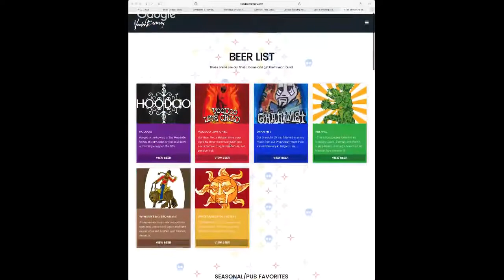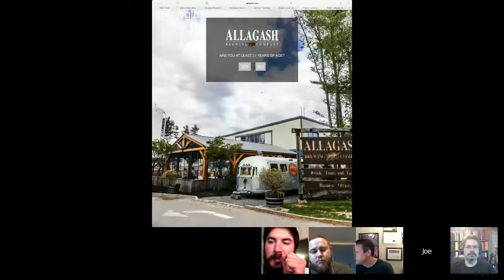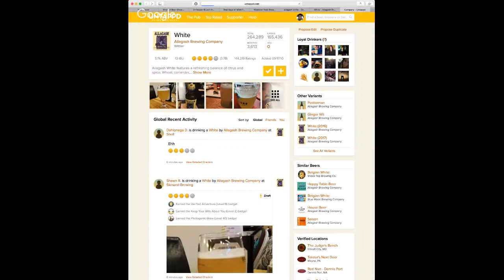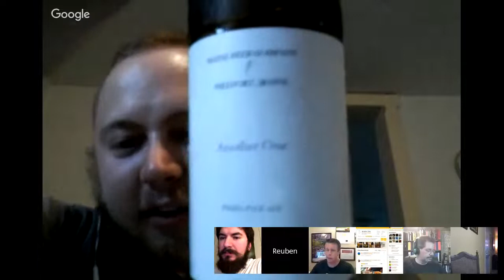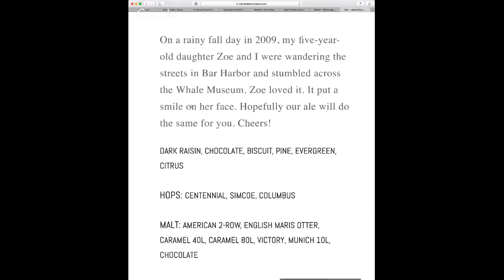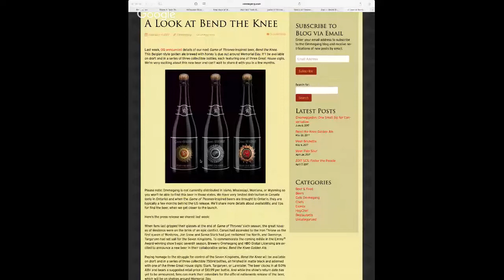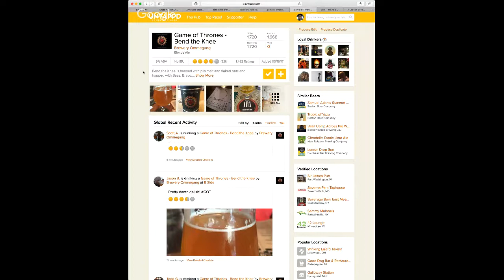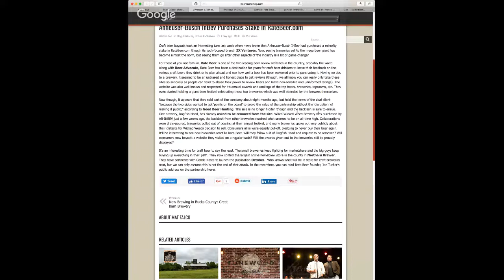Share A Beer Show #415 Cheers To Random Acts of Craziness!!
Welcome to our virtual pub table. Pull up a chair with your favorite adult beverage and join the conversation. Share A Beer Show is live every Tuesday 7p.m. eastern

We talked about InBev buying a part of RateBeer.com and the 2 year anniversary of Share A Beer Show #323 one of the craziest shows in the history of share a beer show history.